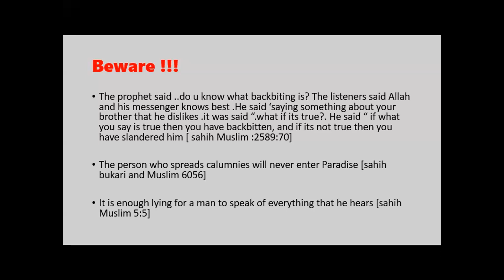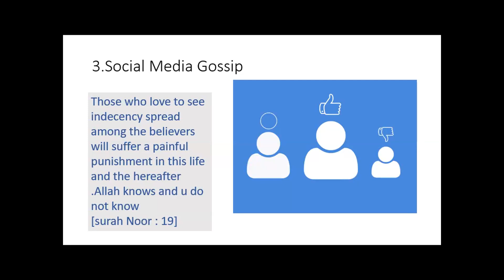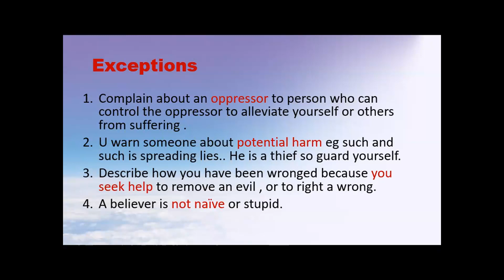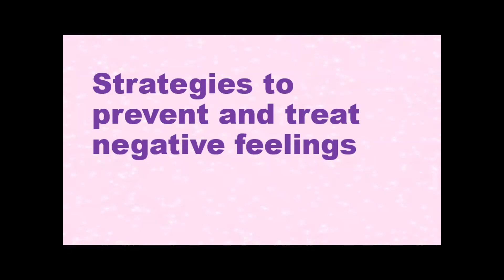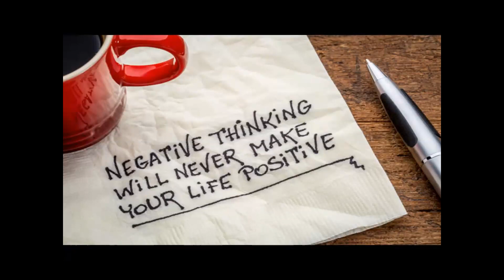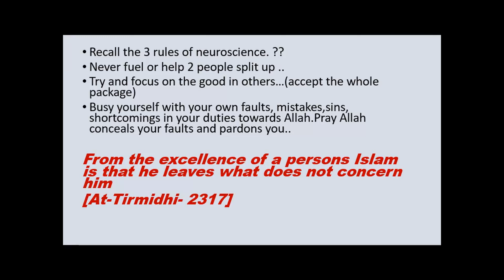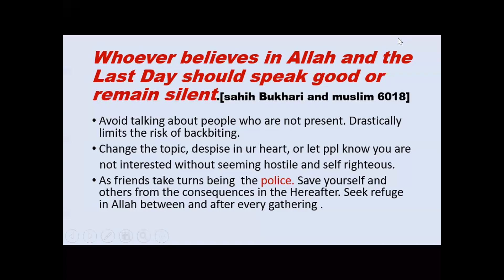HEART TALK: Session 31 - Negative Thinking (Part 2)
Instructor: Shahla Haider